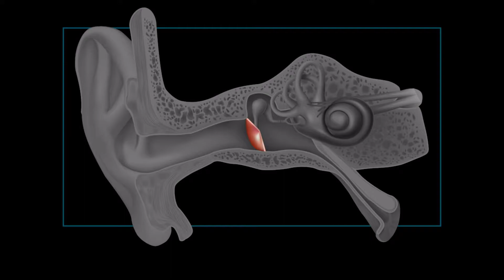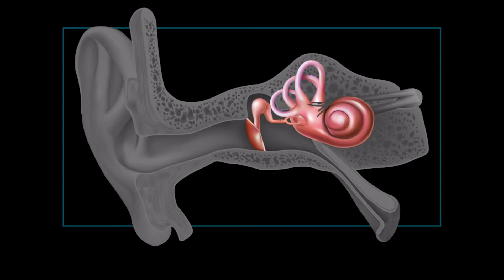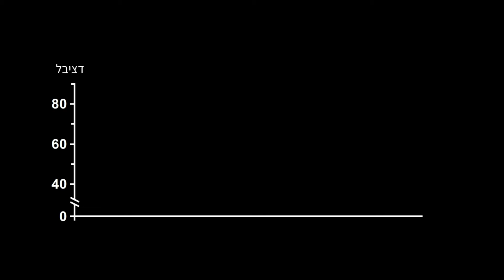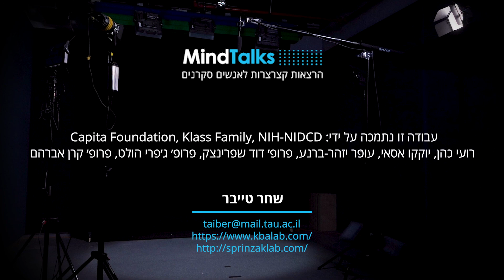שחר טייבר Shahar Taiber | וירוסים כתרופה: טיפול גנטי לחרשות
MindTalks
פרויקט של מרכז מיינדוקייט למחקר וחדשנות במדעי הלמידה, אוניברסיטת תל אביב
A Project of Minducate, Science of Learning Research and Innovation Center, Tel Aviv University, Israel.